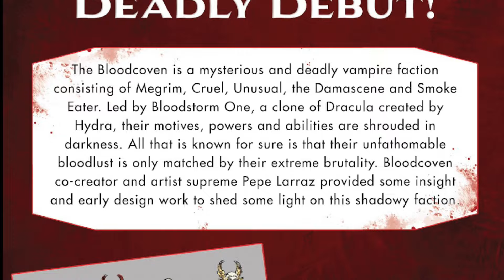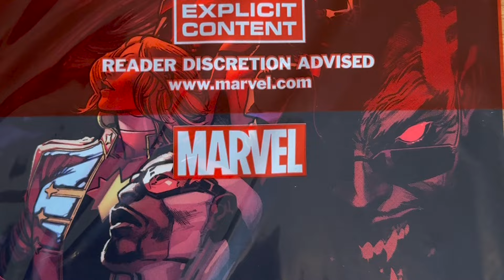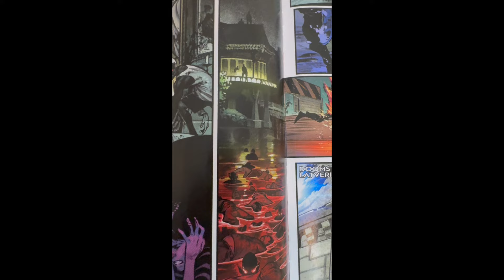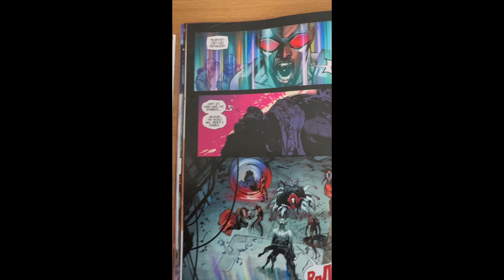Vampires Invade The Marvel Universe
Watch as I review Marvel's summer crossover event BloodHunt! Not even the Avengers, Spider-Man, the X-Men, or Daredevil can stop the invasion. Wait until the end for a special look at the Red Band version of the book with more blood and gore!